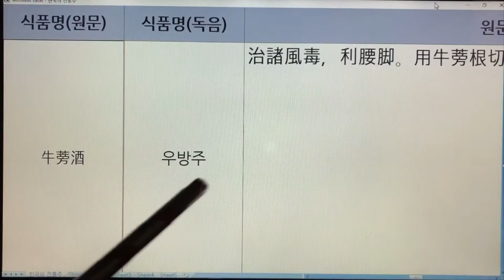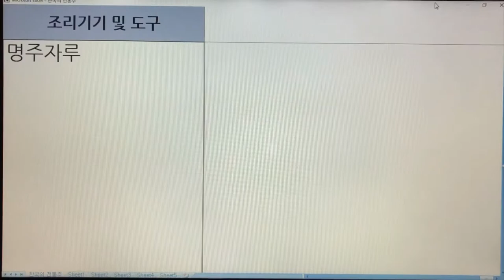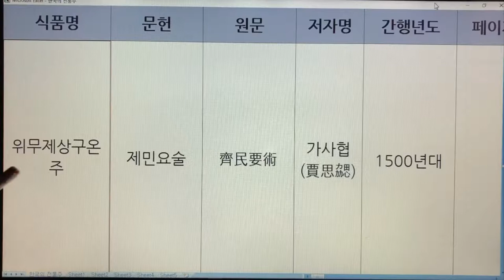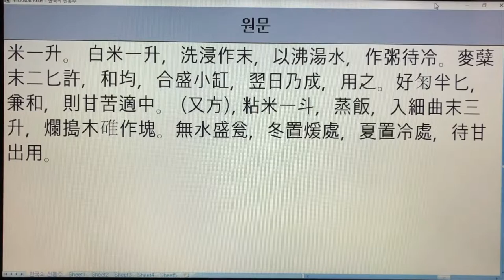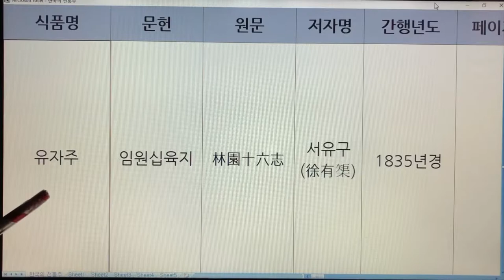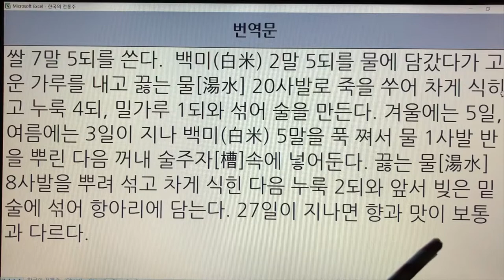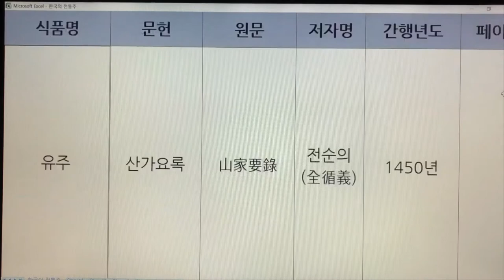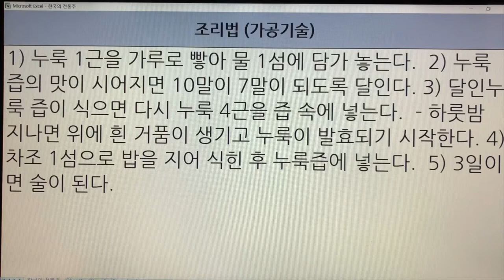171~178. 한국 전통술(Korea Traditional Sake) - 우슬주, 우엉술, 우엉씨술, 위무제상구온주, 유감주, 유자주, 유주, 유학주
171~178. 한국 전통술(Korea Traditional Sake) - 우슬주, 우엉술, 우엉씨술, 위무제상구온주, 유감주, 유자주, 유주, 유학주

171. 우슬주 - 임원십육지-보양지
172. 우엉술 - 임원십육지
173. 우엉씨술 - 식료찬요
174. 위무제상구온주 - 제민요술
175. 유감주 - 산가요록
176. 유자주 - 임원십육지
177. 유주 - 산가요록
178. 유학주 - 제민요술